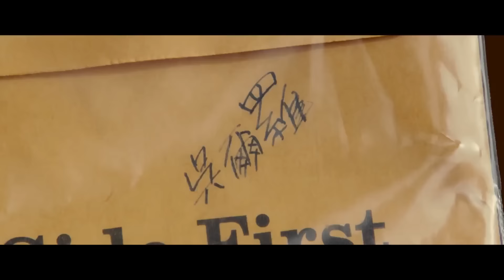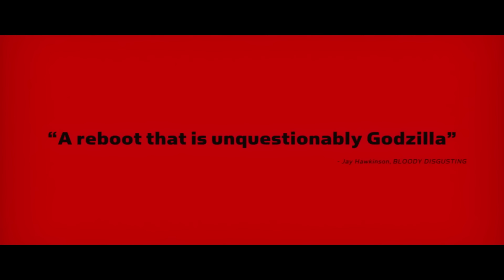Годзилла: Возрождение / Shin Gojira (2016) Трейлер HD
Фильм "Годзилла: Возрождение"